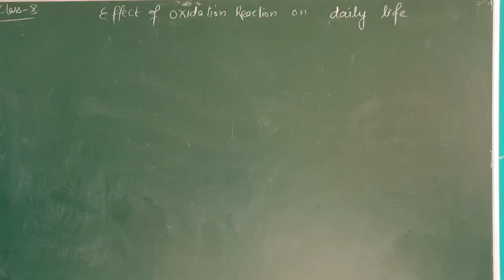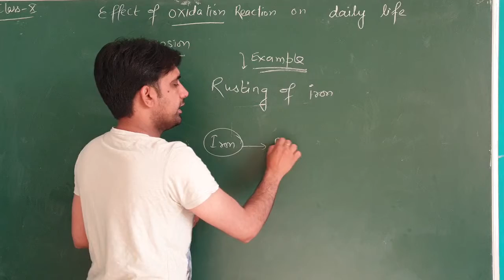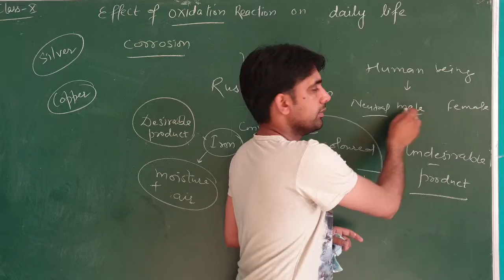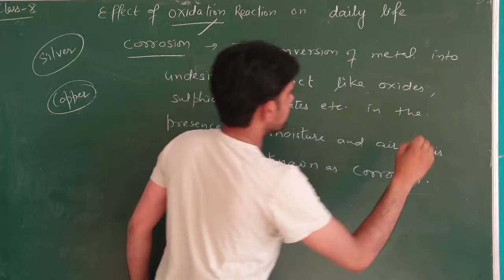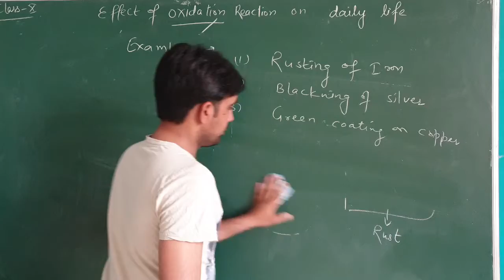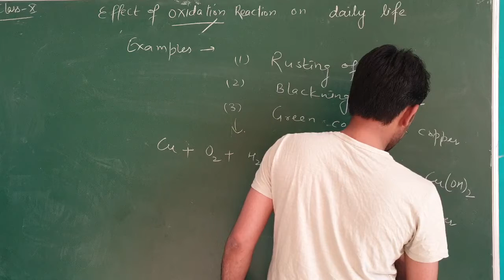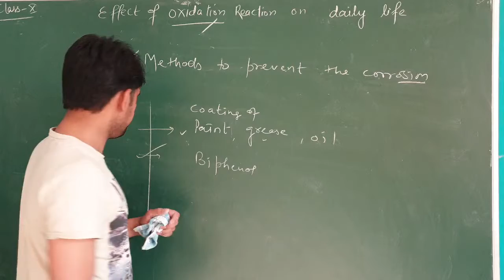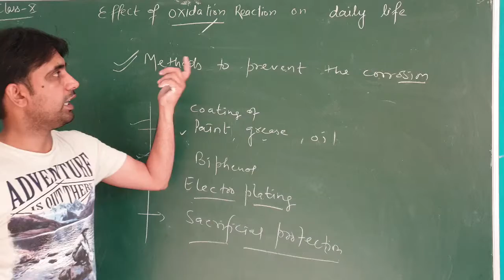10th chemistry ,corrosion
Oxidation reaction effects